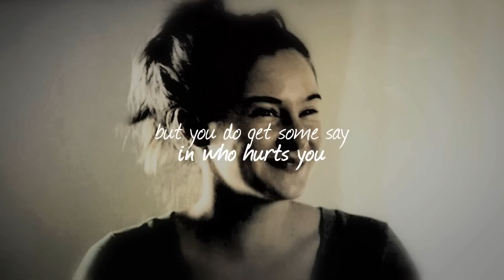Laughter Lines - {The Fault in Our Stars}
Happy 2014 everybody! I hope everyone is having a fabulous new year!

I am so excited for this movie! I  don't know how you guys feel about the official cast, but I absolutely love them. Shailene is one of my favorite actresses and, after only seeing him in one movie, I'm already in love with Ansel. To me, they are Hazel and Gus and I hope this video helps some of the skeptics see them in these roles. They are just so beautiful together!

Cast:
Hazel Grace Lancaster - Shailene Woodley
Augustus Waters - Ansel Elgort
Issac - Nat Wolff